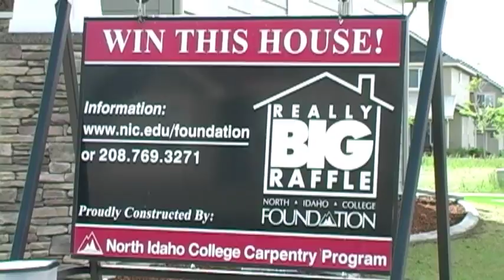North Idaho College - Really BIG Raffle Home 2010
Win This House! Tickets $100 ~ Only 5,000 sold!
This beautiful home will be the $300,000 grand prize of the 17th annual Really BIG Raffle on July 14, 2010. Loaded with upgrades, this home is sure to please with features such as granite kitchen counter tops, hickory cabinets, a full unfinished basement, huge covered deck and more!